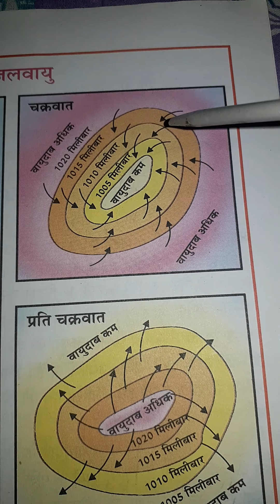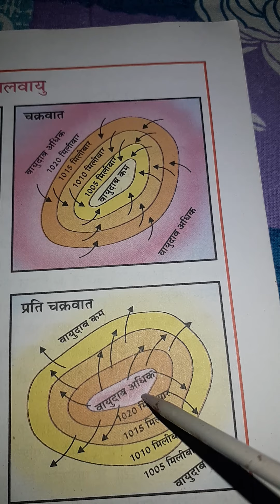चक्रवात और प्रतिचक्रवात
Cyclone and Anti cyclone